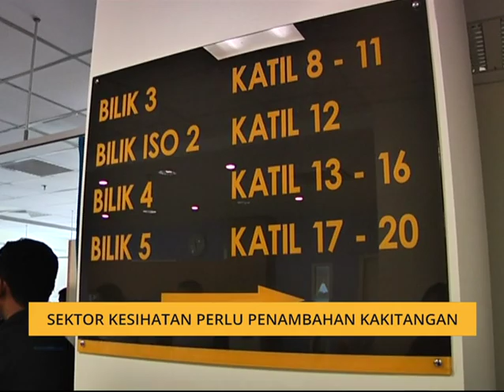Sektor kesihatan perlu penambahan kakitangan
Jumlah warga kerja dalam sektor kesihatan di negara ini perlu ditambah khususnya pekerja fasiliti kesihatan awam. Menurut Menteri Kesihatan Datuk Seri Dr Dzulkefly Ahmad ini bagi menjamin kelancaran operasi semua jabatan di bawah Kementerian Kesihatan Malaysia.